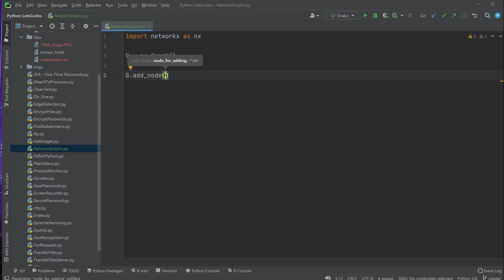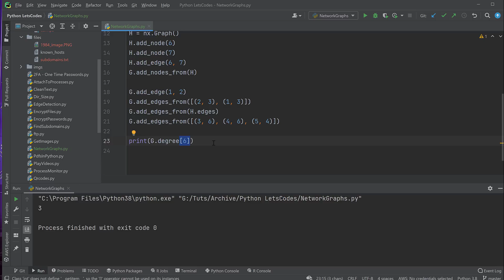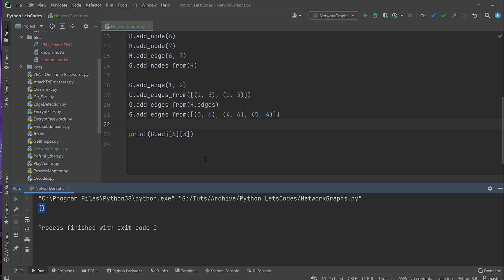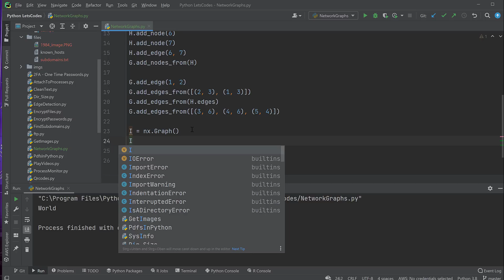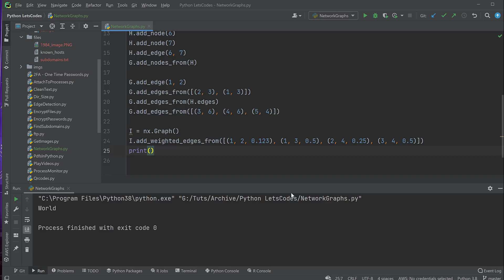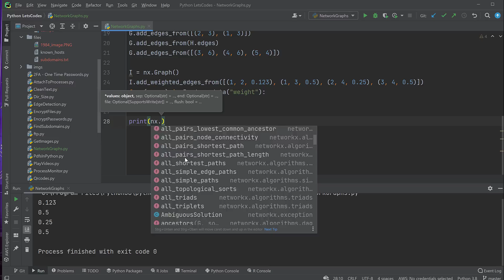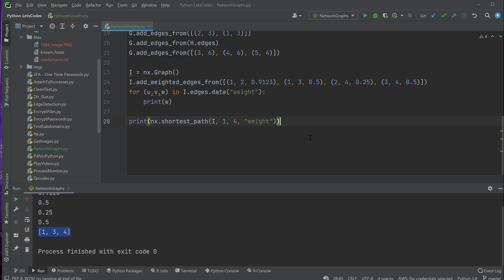Python Lets Code - Graphen